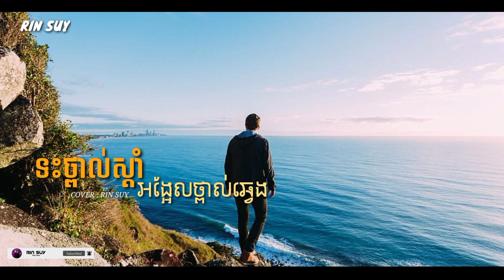ទះថ្ពាល់ស្តាំអង្អែលថ្ពាល់ឆ្វេង, ខាន់ ជេមន៏, COVER RIN SUY [ OFFICIAL ]